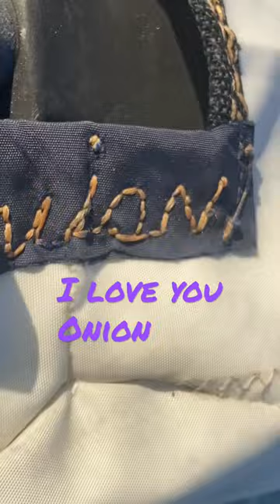Snails bay floating dock#shorts